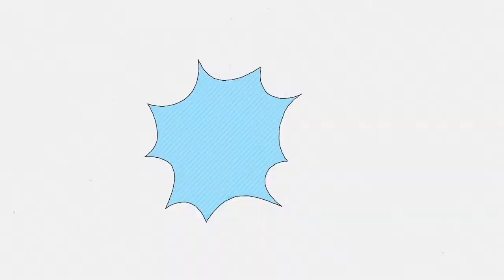Amazing News - Young Scouts offer breast exams